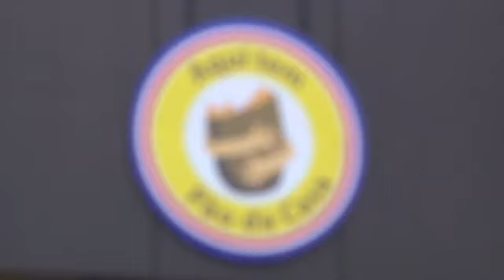PADARIA CASA DO CAMINHO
Casa do Caminho conta com nova padaria no centro da cidade.